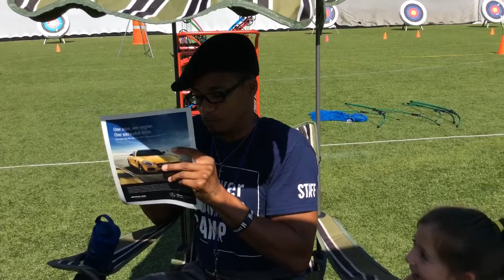Adventurers Sports Reporting - Upper Camp Session 2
Rebecca, Emma, Caroline